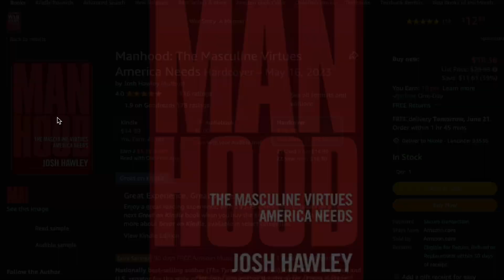My Interview with Senator Josh Hawley | Idleman Unplugged